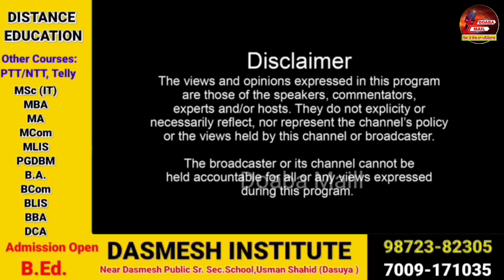ਚੋਰਾਂ ਨੇ ਬੀਤੀ ਰਾਤ ਟਾਂਡਾ ਉੜਮੁੜ ਦੇ ਇਕ ਘਰ ਚੋਂ 10 ਤੋਂ 15 ਲੱਖ ਰੁਪਏ ਦਾ ਸਮਾਨ ਕੀਤਾ ਚੋਰੀ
ਟਾਂਡਾ ਉੜਮੁੜ 'ਚ ਚੋਰਾਂ ਨੇ ਬੀਤੀ ਰਾਤ ਇਕ ਘਰ 10 ਤੋਂ 15 ਲੱਖ ਰੁਪਏ ਦਾ ਸਮਾਨ ਕੀਤਾ ਚੋਰੀ